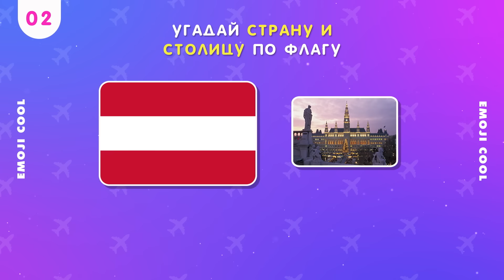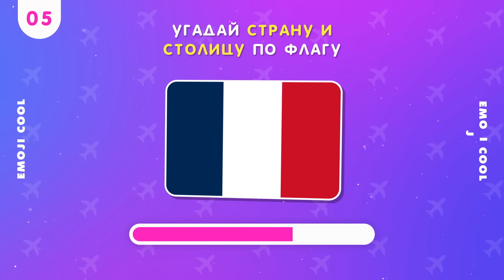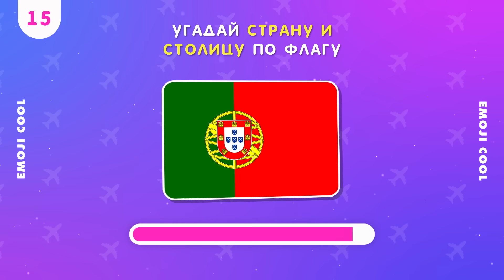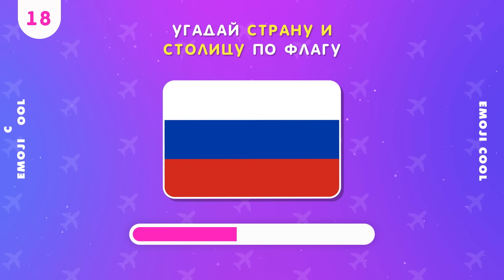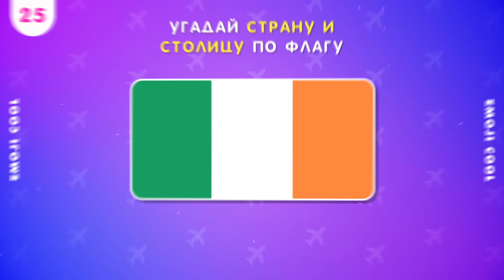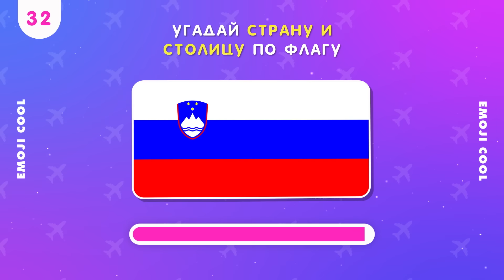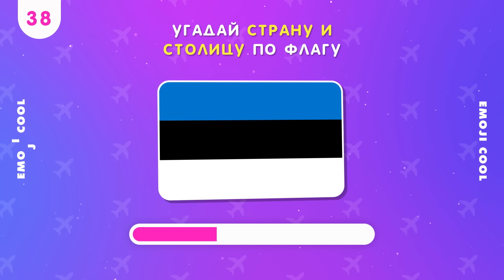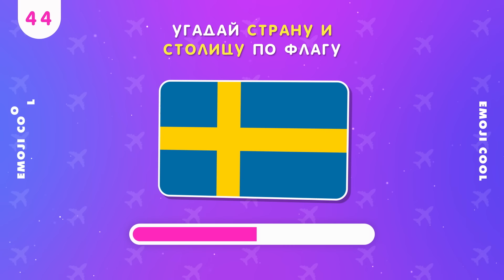УГАДАЙ ПО ФЛАГУ СТРАНУ ЕВРОПЫ И ЕЁ СТОЛИЦУ 🌍🤔❓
Проверить свои знания о европейских флагах.
В этом видео предлагаем угадать страну Европы и её столицу по флагу.
Необходимо угадать 44 страны, времени на размышление 5 секунд.
Сможешь ли ты угадать все страны? Давай проверим!